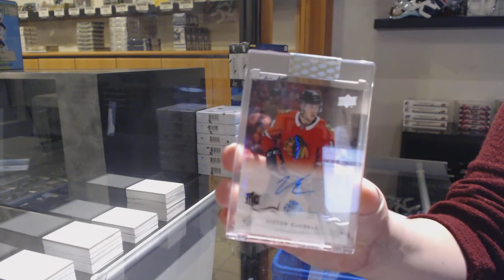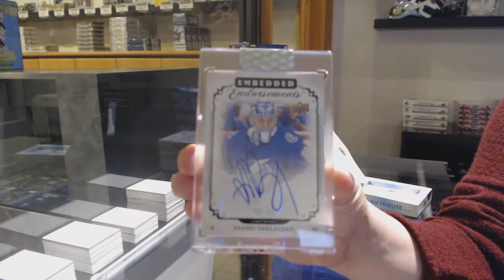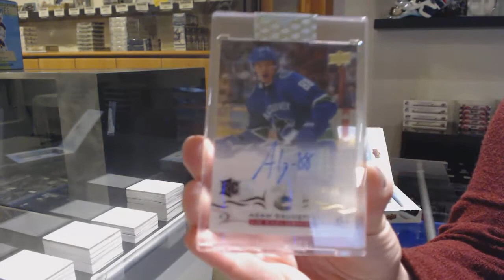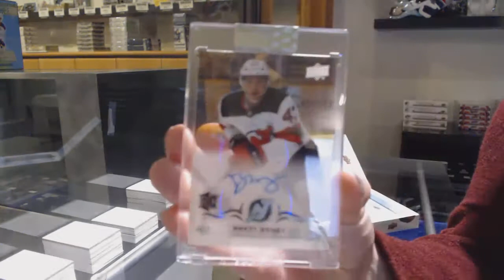18-19 Upper Deck Clear Cut Hockey 7 Box Break - C&C GB #12,279